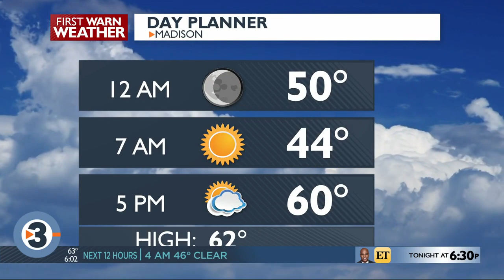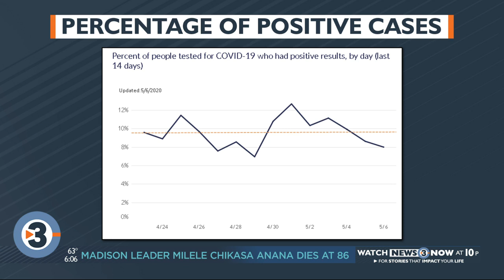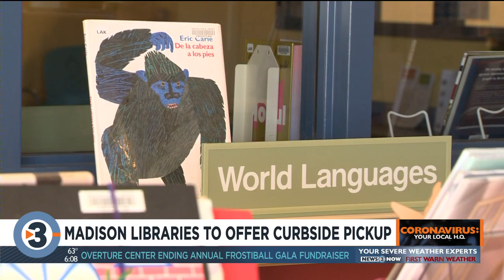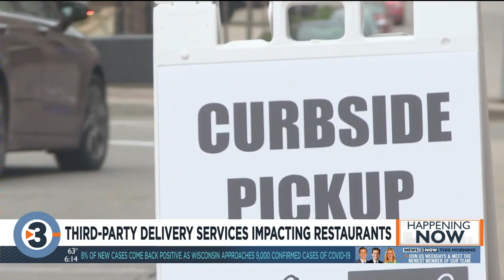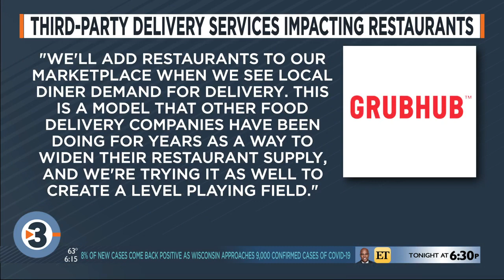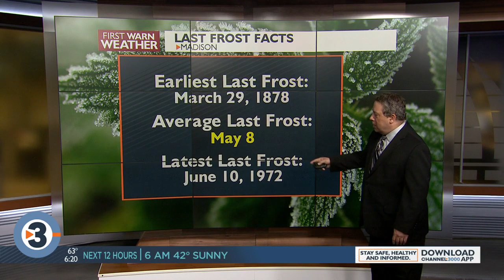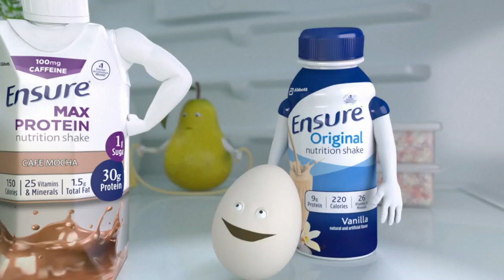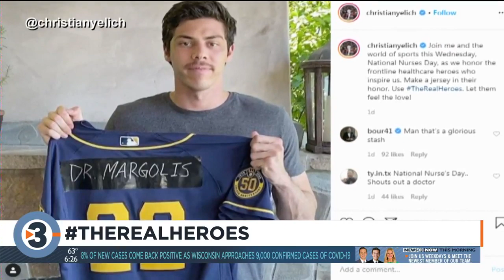News 3 at 6: May 6, 2020